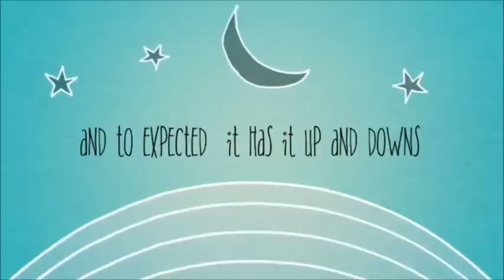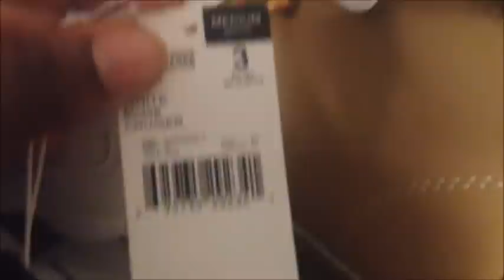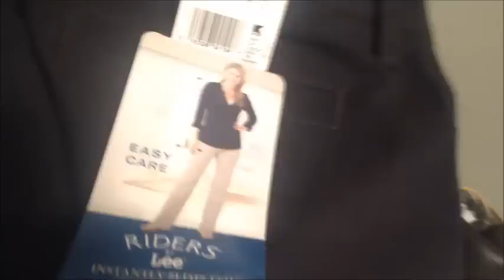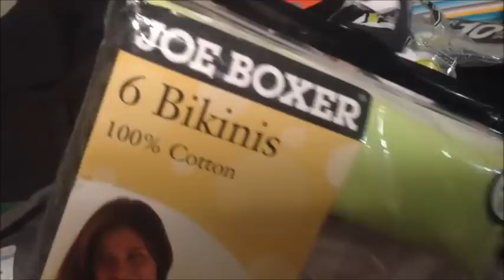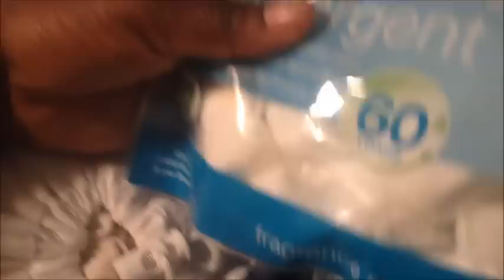Late Vlogs,Long Days,Daycare And Work